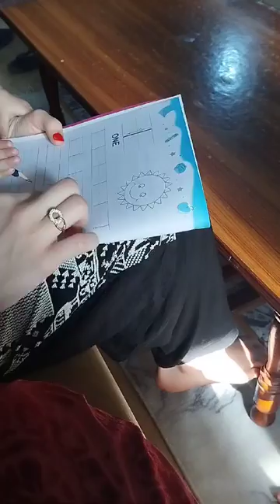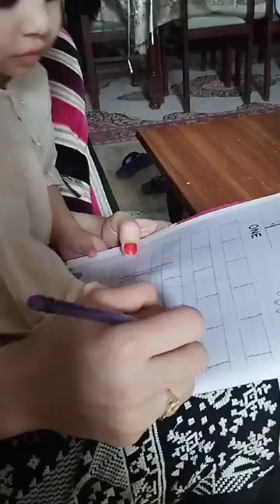Fatima Learning Time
Fatima Cute Baby girl facecam babyvilog cuteanimal instareels cute clipart babyvilog baby